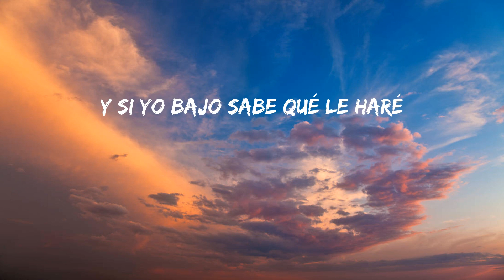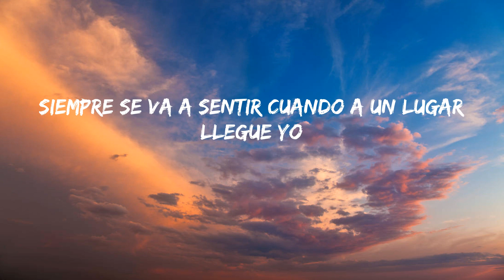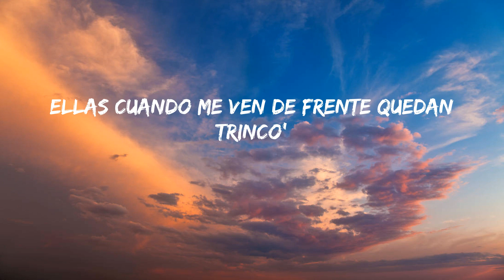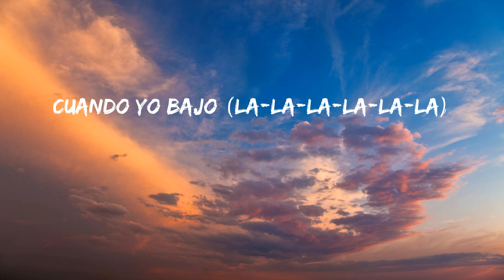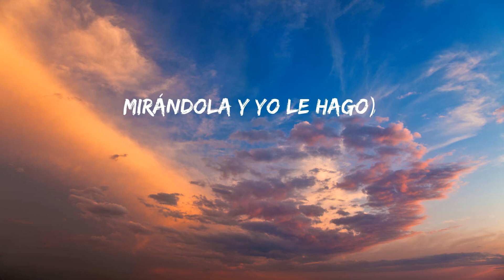Myke Towers - LALA (Lyrics)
LALA TikTok

Lyrics:
La-la-la-la-la-la (Full Harmony)
La-la-la-la-la-la
La-la-la-la-la-la
La-la-la-la